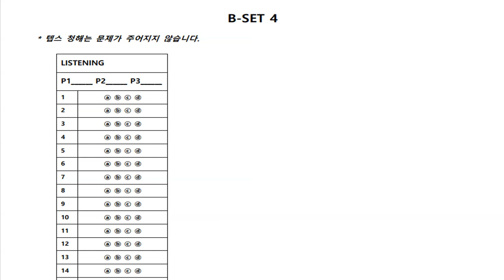텝스 청해 파트3 Q 30 320B Day 04